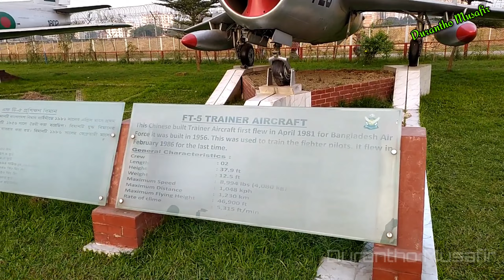The most beautiful place Bangladesh Air force বিমান বাহিনী জাদুঘর বাংলাদেশের ইতিহাস সাফল্য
বাংলাদেশ বিমান বাহিনী জাদুঘর is located at Agargaon in front of IDB Bhaban. The place has been quite popular among mass people as a center for family entertainment. Specially, kids of all ages enjoy a lot in this place.

video link..